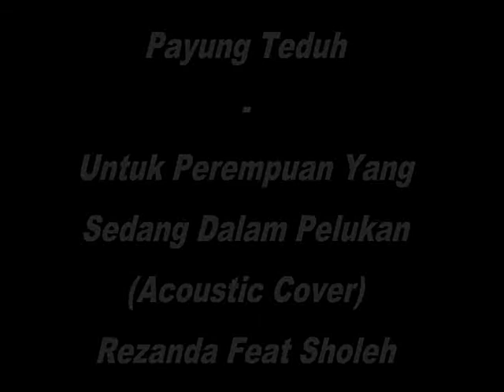Payung Teduh - Untuk Perempuan Yang Sedang Dalam Pelukan (Acoustic Cover)